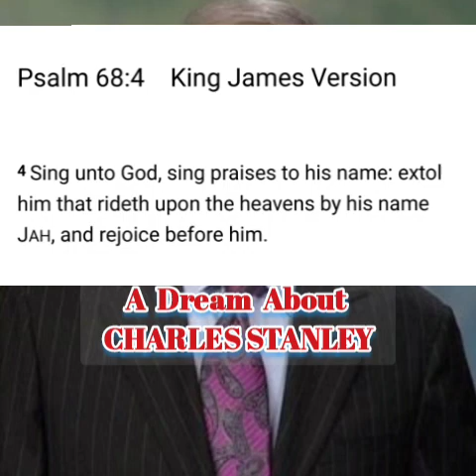A Dream About CHARLES STANLEY (4.20.2023)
A Dream About CHARLES STANLEY. April 20, 2023.